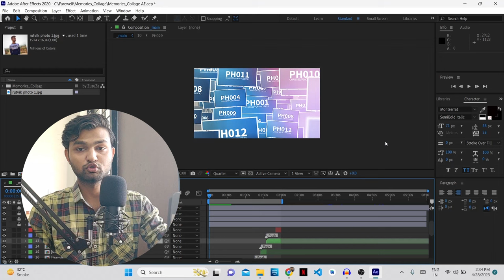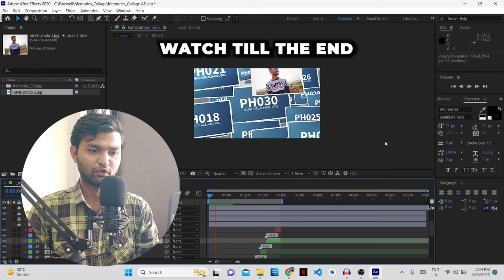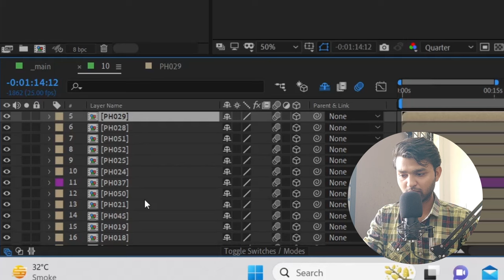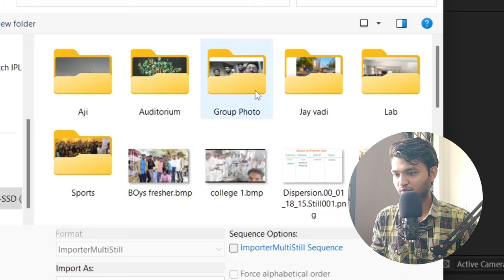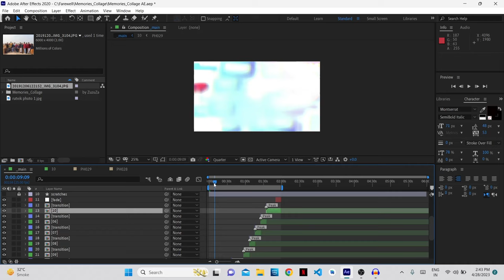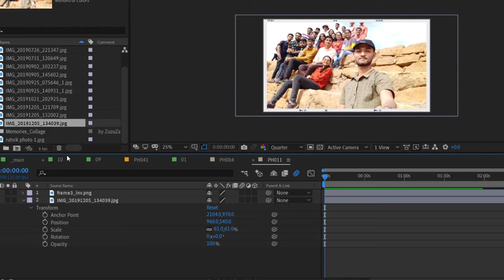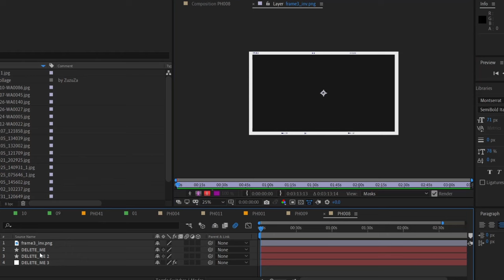FAREWELL VIDEO TUTORIAL | Secrets Revealed !!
In this video I have discussed about how to create Brainstorming farewell video for your class.
Earlier I have published farewell video of batch 2021 and that video got very good response, lots of people wanted to know how I created that memories slideshow in farewell video, so here's detailed explained tutorial so you can create for yours too.

For Book Summaries, Reviews and Productivity.